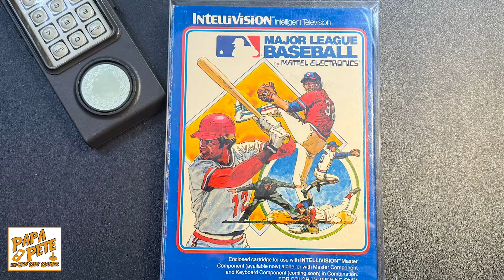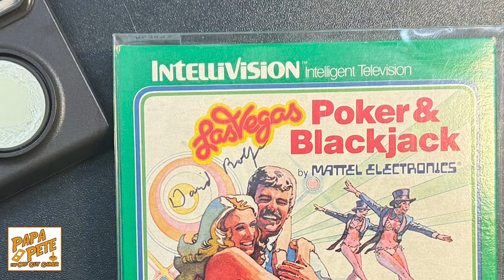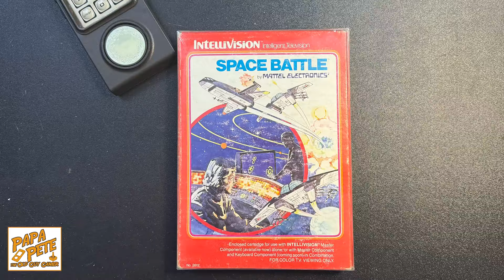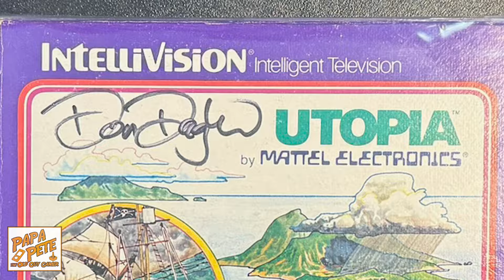My Mount Rushmore of Intellivision Games - The 125 - Papa Pete Reflects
What would be your choices for the Mount Rushmore of Games for the Mattel Intellivision?  As a follow-up to Brett Weiss' video with his selections, here are my four choices for original 125 Intellivision games that would form  Mount Rushmore.  Put your choices in the comments below, or post your own video explaining why you chose, the games that you did.

You'll never learn more about Intellivision, than you will from The Intellivisionaries Podcast

Join the Papa Pete Channel, and become a member of The Cocoa Crew or The Running Men: